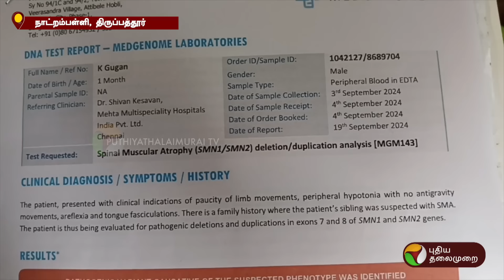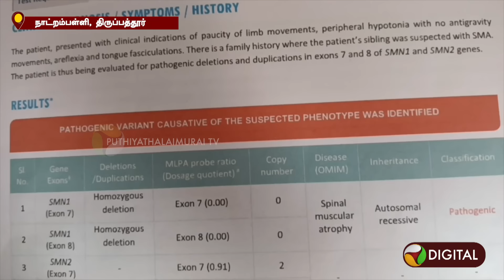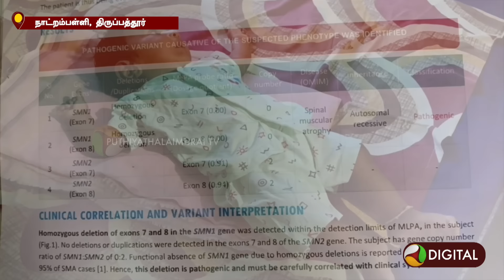"பிஞ்சு மகன பாருங்க சார்.." கதறி துடிக்கும் தாய்.. கண்கலங்க வைக்கும் காட்சி! | Infant | PTD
"பிஞ்சு மகன பாருங்க சார்.." கதறி துடிக்கும் தாய்.. கண்கலங்க வைக்கும் காட்சி! | Infant | Rare Disease | Tirupattur | PTD